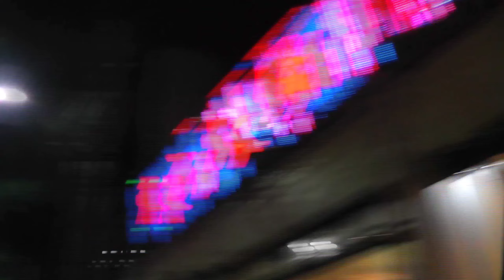Freedom and prosperity awaits you in The Philippines,Massage, Vaping , Eating Out and Much More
Philippines, Makati, Massage , Vaping,  Eating Out , Nightlife and More.

KC.